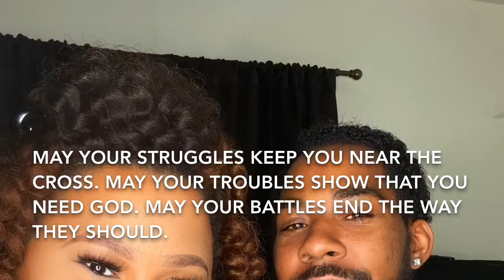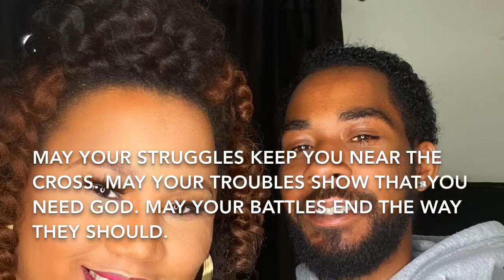Just Us Being Us 😉 Episode 1